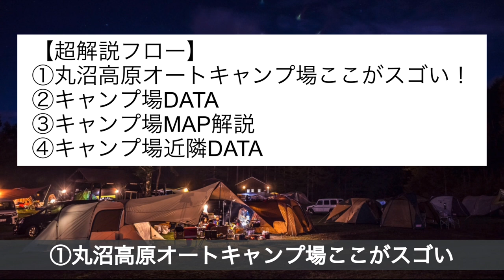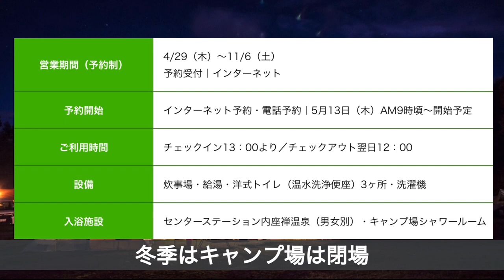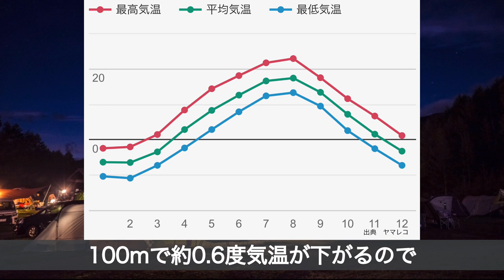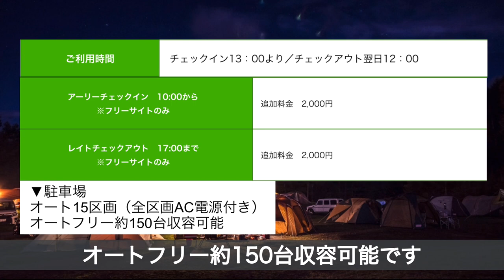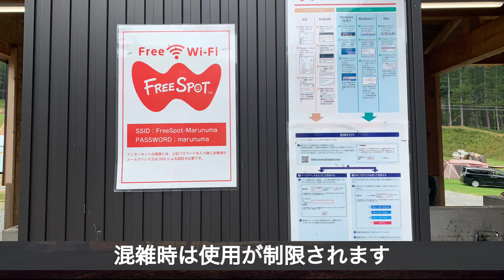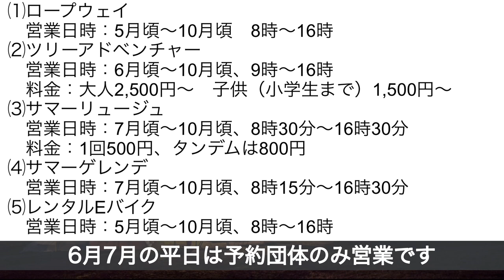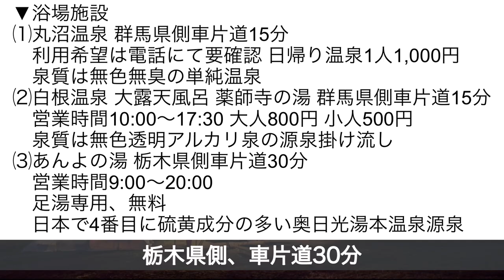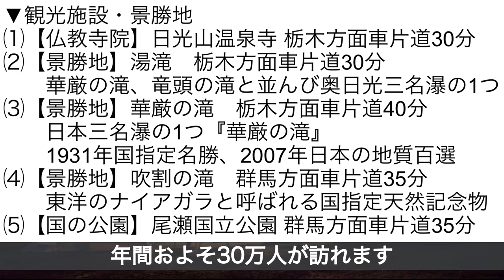【キャンプ場超解説】ゲレンデにテント⁉︎圧倒的な開放感！丸沼高原オートキャンプ場（群馬県 片品村 奥日光）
見れば全てが分かる！
超解説
丸沼高原オートキャンプ場

今回は
群馬県利根郡片品村は奥日光、
スキー場の広大なゲレンデを利用した
標高約1500mのオートキャンプ場、
丸沼高原オートキャンプ場を超解説！

❇︎本情報は2021年9月現在のものです。
予告なく変更になる場合もありますので、
実際にご利用になる際は
各施設へご確認ください。